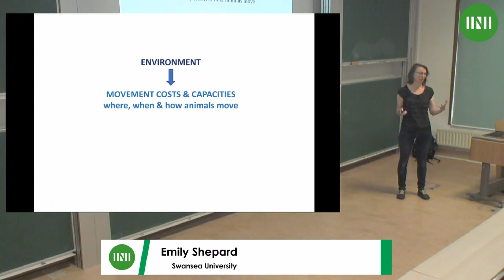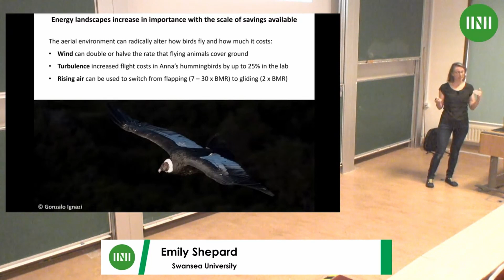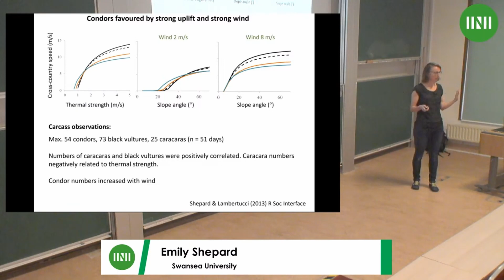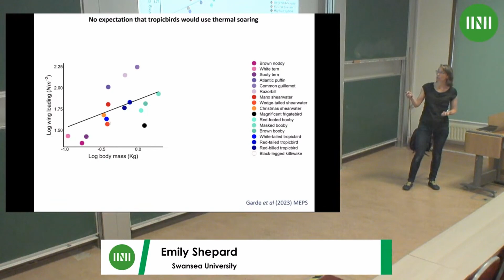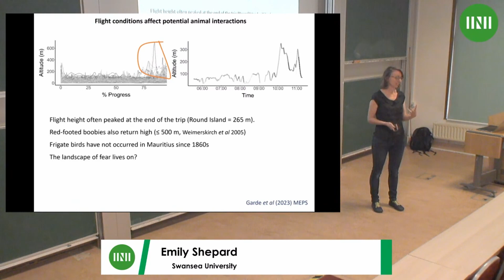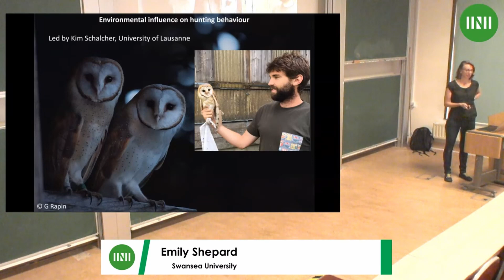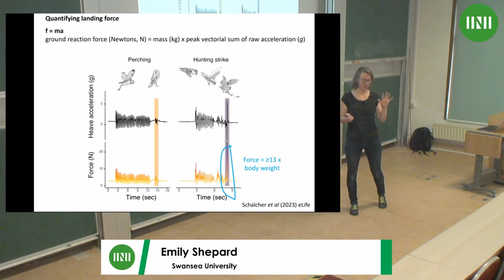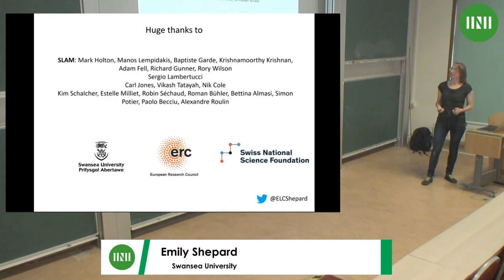Prof. Emily Shepard | High frequency movement data provides insight into animal interactions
Speaker: Professor Emily Shepard (Swansea University)
Date: 12th Sept 2023 - 9:15 to 10:00
Title: High frequency movement data provides insight into animal interactions
Event: (MMVW03) Measures and Representations of Interactions

Abstract: The physical environment affects animal movement capacity and movement costs. This can affect animal interactions because it affects when, where and how animals move. I will consider how animal-attached loggers can provide insight into this interaction cascade, from birds circling in thermal updrafts, to aerial predators that must camouflage their movements to reduce their chances of being detected. In these examples, accelerometers, magnetometers, and other sensors recording multiple times a second, can shed light on how the physical environment can affect animal interactions from fine scales (less than a metre) to hundreds of metres.